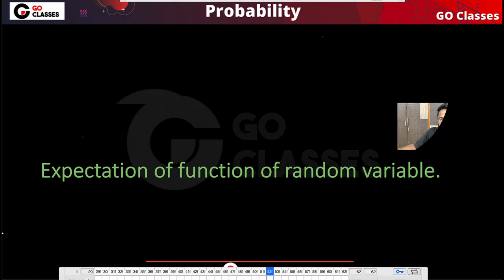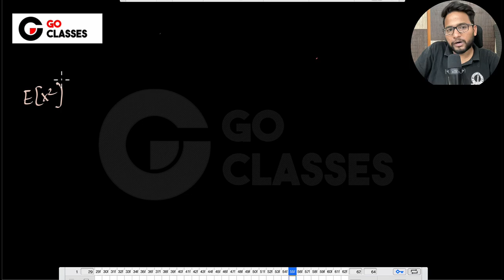Probability for GATE DA/CS: L22 | Expectation of Function of RV's | Sachin Mittal | Ex Amazon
Master Probability for GATE DA/CS  with Sachin Mittal (MTech, IISc Bangalore | Ex-Amazon Applied Scientist | GATE AIR 33)

Learn Probability concepts from fundamentals to advanced level in this exclusive lecture series designed for GATE DA & CS aspirants.

Get clear explanations, exam-focused problem-solving, and complete syllabus coverage to accelerate your GATE  preparation.

Crack GATE DA Exam with the Best Course.

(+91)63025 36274